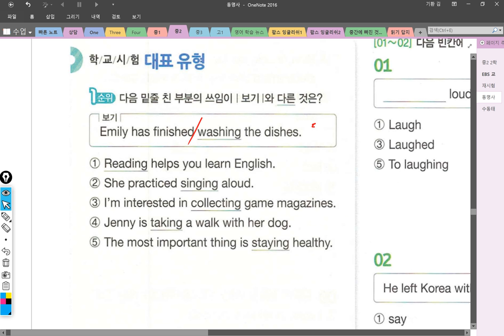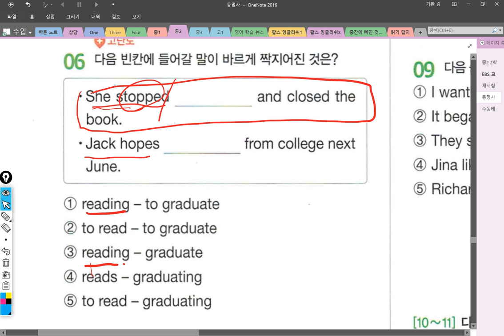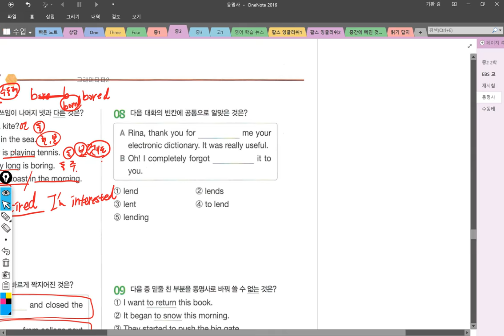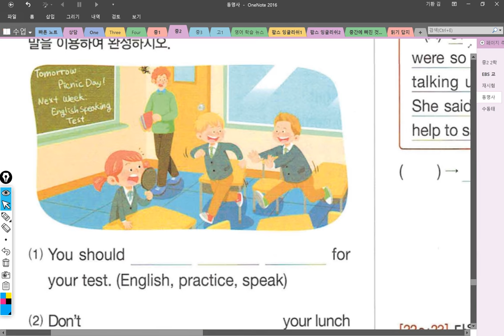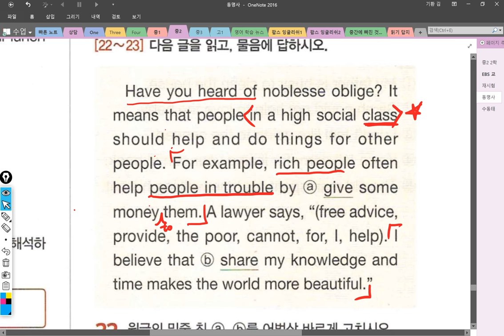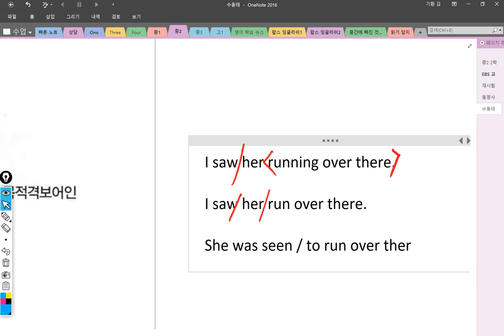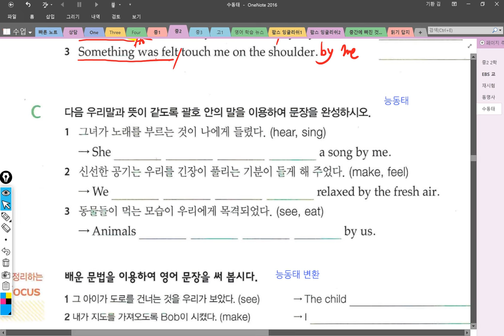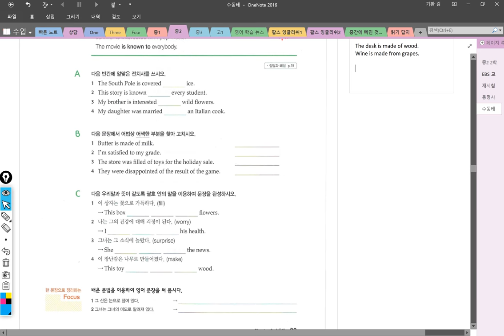중2 2018 08 24